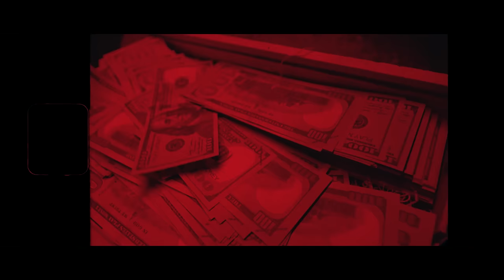Joker's Hand - War Profiteer (OFFICIAL MUSIC VIDEO)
Follow Joker's Hand -

Director: Tim Wakefield
Director of Photography: Greg Er
Assistant Director: Aaron Green
Model #1: Vanessa Jamison (@_jamiison_)
Model #2: Mack Wilson (@bighairmack)

LYRICS
Hey, for the goodie and the commas,
What's a little pain if you're living like a baller?
Hey, level cities like a bomber,
Makin' bank, keep my women hotter than a sauna.

Hey, call it selling my soul,
Getting money, yeah, the less that you know,
With the flick of a pen,
Make a nation fall I don't care what or when.
That seven nation army,
Bought all of this not sorry,
More die, the more she want me,
Don't care unless she naughty.

Hey, to the fella getting shot up,
Making all the noise doesn't lead to any drama,
With the money I'm set,
Hoping that the people never give it a rest.

Ey, like Cruella Deville,
Get that money, she don't care what I kill,
Thinks I'm holding it down,
Calling all her friends when she slips out of town.
Want foreign cars? I got it,
Don't lie, I know you want it,
Make bank I'll stay I promise,
Bought you, now let's be honest.